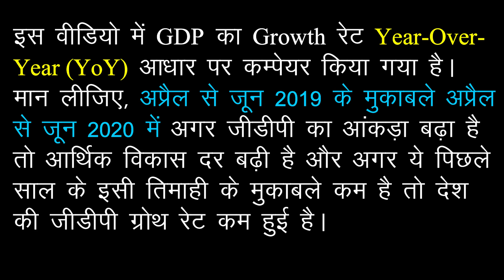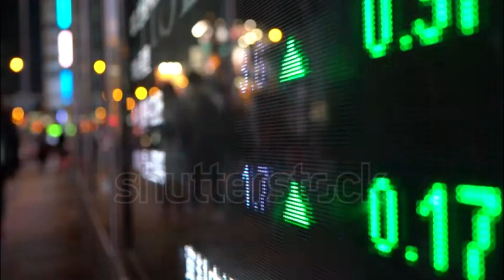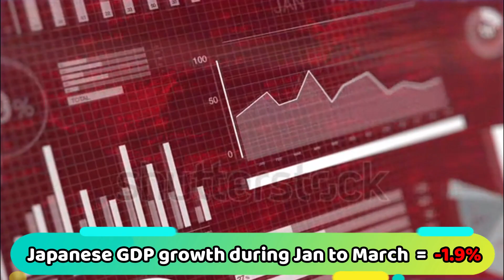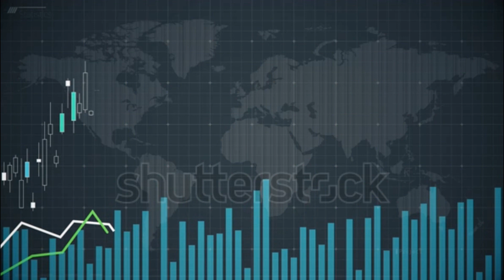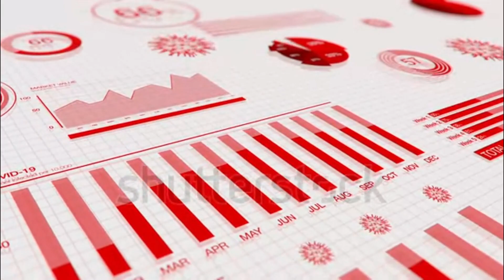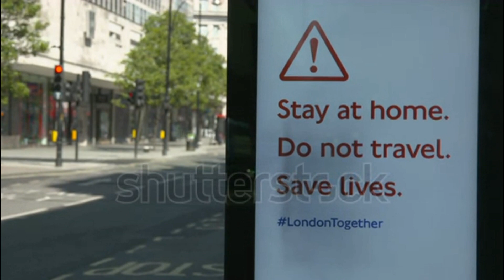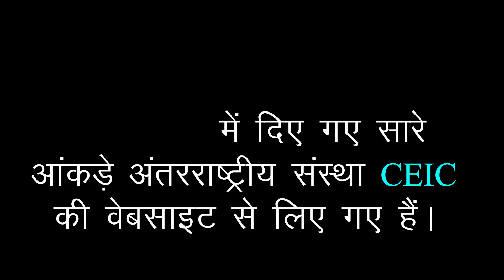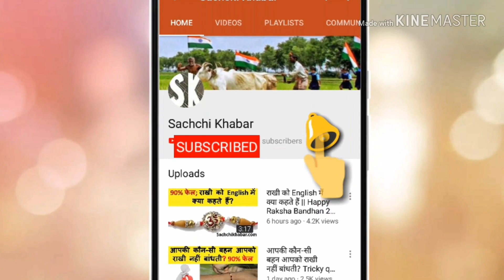सबसे अधिक Negative GDP Growth Rate वाले 10 देश, नम्बर 1 का नाम चौंकाने वाला | India GDP Fall 2020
आज हम इस वीडियो में आपको दुनिया की दस सबसे बड़ी जीडीपी वाले देशों (GDP Growth of Top 10 Countries) पर कोरोना के नेगेटिव असर के बारे में बताएंगे।